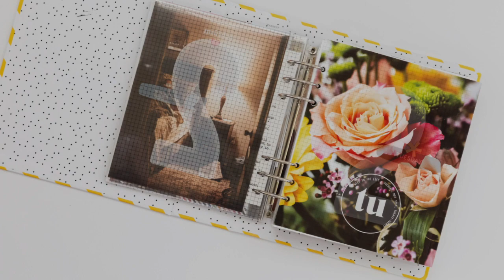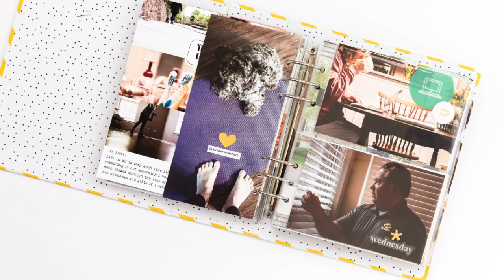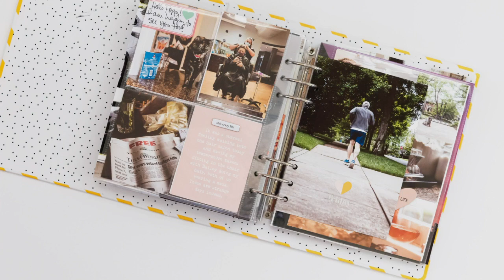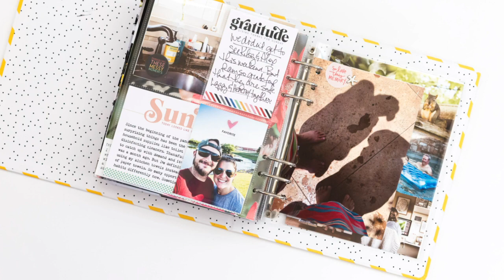WITL2020 CompletedAlbum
My Completed 2020 Week in the Life™ Album. You can learn more about this project at aliedwards.com